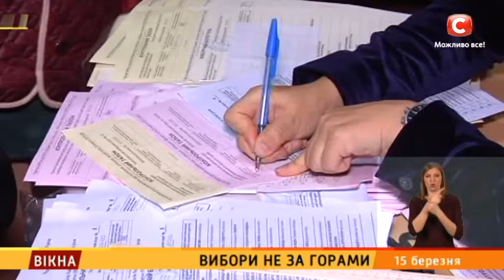Вибори не за горами – Вікна-новини – 15.03.2019